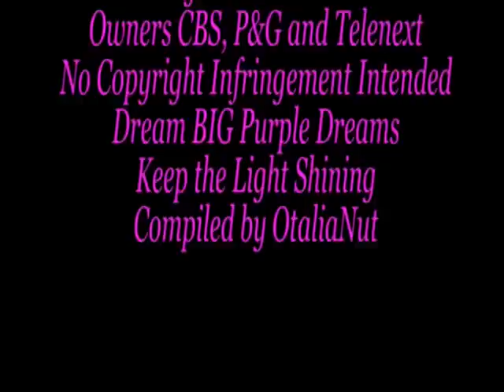Otalia: 01-17-08 Part 2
Episode 01-17-08 Part 2/2

Gus and Natalia arrive at the Bauer cabin to spend the night there before they get married the next day. Natalia is insisting that they wait until they are married to have sex, although Gus is hoping she'll change her mind! Gus gets a call from Ava about Olivia's health.

Olivia and Ava are at the hospital, ready to begin feigning Olivia's health crisis to interrupt Gus' plans to marry Natalia. Olivia is having second thoughts about going through with it, but Ava tells her she should see the doctor anyway since she missed her appointment earlier. Before they implement their plan, they talk about Olivia's heart condition. Ava says that she wants more time with Olivia. Olivia tells how other people's opinions used to matter to her, but now she just wants to live and enjoy life. She explains that she wants to share time with Gus because she feels like he's a part of this with her. She continues that he was the one that was there at the moment when she found out she had a heart problem, and that she sees him as coming into her life like a gift that was led to her at this time. They decide to go through with their plan to fake a health scare and let Gus know about it.

Ava calls Gus and with panic in her voice, she tells him that Olivia is at the hospital with an emergency. Olivia is standing nearby, listening to Ava. After Ava hangs up, Olivia looks sad, then tells Ava why: "How long before you really have to make that phone call?" Later, Gus arrives at the hospital and Ava acts worried, dropping a cup of water on the floor to get his attention. As he tries to get an update, Olivia appears and tries to tell him she'll be ok and that he should go, but Gus insists that he stay with her. He calls Natalia and as he explains in vague terms that he'll be a while, Olivia makes a point to say a few words to Ava loudly enough that Natalia heard her on the phone.

As Natalia waits for Gus, she's heard a car motor and thinks it's him. It was Alan instead. He said he came to give them a wedding gift - money. Then he asks about where Gus is. Natalia responds that he is on an errand. Alan flirts with Natalia more, but she firmly tells him he must stop doing that, now that she's getting married to his son, Gus. After Natalia also hears Olivia's voice in the background while talking to Gus on the phone, she becomes angry and asks Alan to take her into town. She finds Gus in Olivia room and begins to lash out at both Olivia and Gus. Olivia interrupts and tells Gus to tell Natalia the secret, but then tells her herself that she is dying. Gus and Olivia explain everything, and now Natalia knows, and she offers Olivia any help that she can give.

Original Video Hulu
Owners CBS, P&G and Telenext